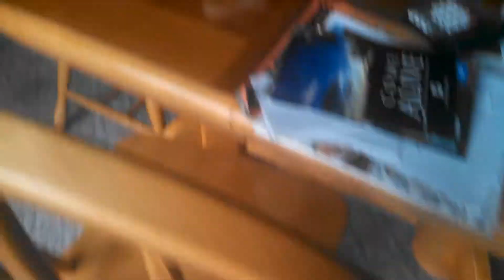The cutest dogs in the world! *NATIONAL PET DAY SPECIAL!*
Just a lovely afternoon playing with the doggies. :) Happy National Pet Day to all!